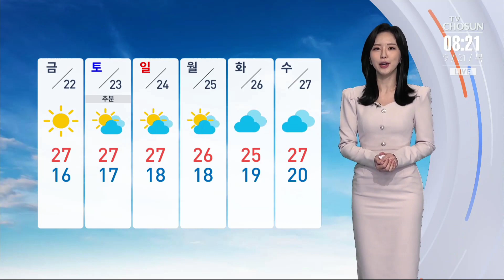[날씨] 남부 중심 밤까지 비…한낮에도 선선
어제 많은 비를 쏟아낸 강한 비구름대가 동해상으로 빠져나가면서 주로 동쪽 지역에 약한 비가 내리고 있습니다.

비는 오늘 밤이면 대부분 그치겠고요. 예상되는 비의 양은 5에서 최대 30mm로 많지 않겠습니다.

오늘 하늘빛은 흐리겠고요. 아침까지 중부지방과 호남서부로는 빗방울이 조금 떨어질 수 있겠습니다.

현재 영남 해안과 제주에 강풍특보가 내려져있습니다. 오후까지 순간 풍속 초속 20m 이상의 매우 강한 바람이 예상되니까요. 피해 없도록 시설물 점검 꼼꼼하게 해주셔야겠습니다.

낮기온은 많이 오르지 않으면서 종일 선선할 텐데요. 서울과 대전, 광주 24도, 대구는 23도로 어제와 비슷하거나 조금 낮겠습니다.

내일은 다시 맑은 하늘 드러나겠고, 당분간 중부 내륙을 중심으로 일교차가 크게 벌어지기 때문에 건강 잘 챙겨주셔야겠습니다.